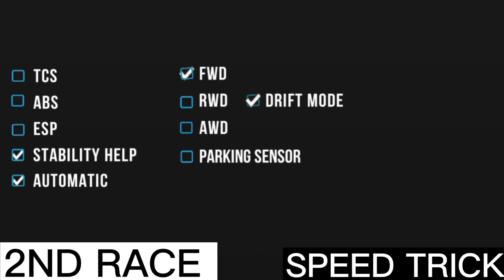DODGE HELLCAT DEMON 6 seconds GEARBOX👉🏽(*NEW UPDATE!*)100%✅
Manual gearbox car parking
Car parking multiplayer KWABIGTALI
Car parking multiplayer no gg
Car parking multiplayer new update
Car parking multiplayer reset update
Car parking multiplayer dodge
Car parking multiplayer dodge helcat
Car parking multiplayer tips and tricks
What is the best gear ratio for dodge
What is the best gearbox for dodge hellcat